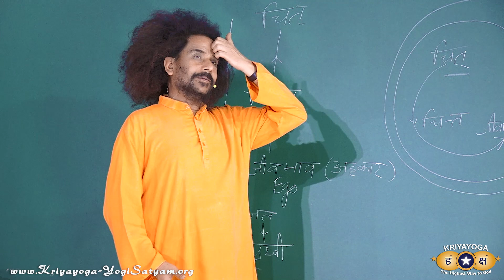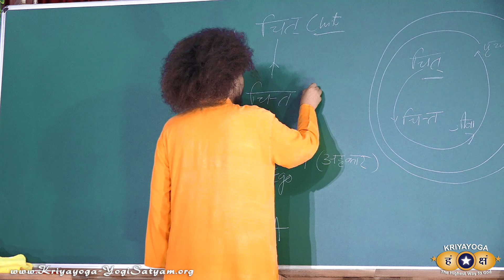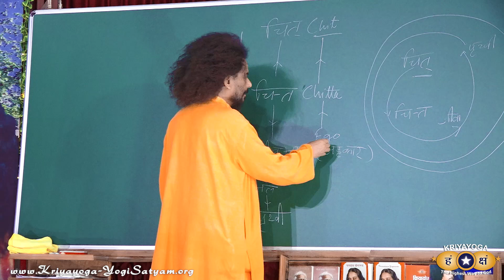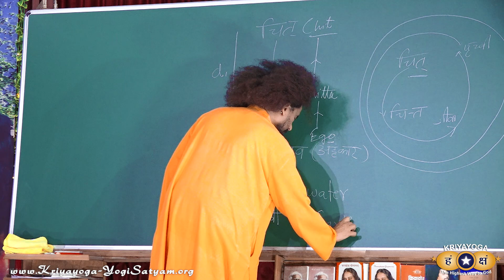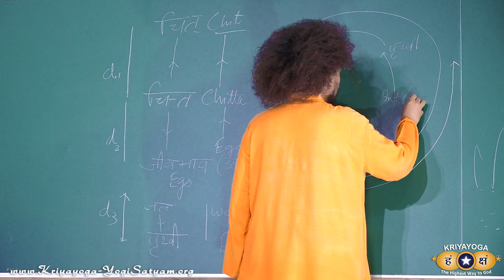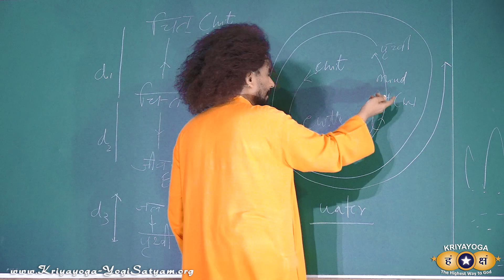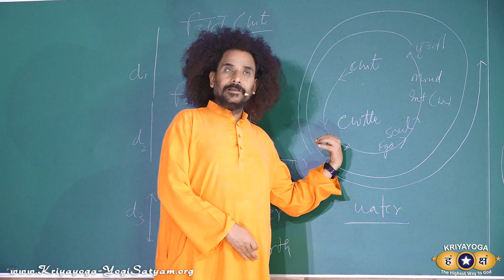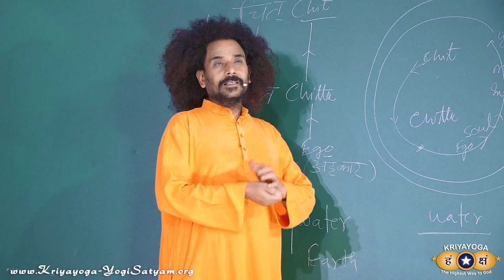Kriyayoga Promises 100% to Solve All Problems | Practice Included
"Kriyayoga Promises 100% to Solve All Problems"
Kriyayoga Philosophy & Practice

00:12 - ENGLISH board talk
12:09 - PRACTICE | Hindi & English

क्रियायोग से सभी समस्याओं का पूर्ण निदान